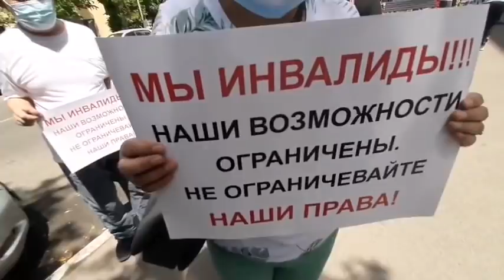АСАНОВУ Ж.К ПРЕДСЕДАТЕЛЮ ВЕРХОГО СУДА РК. ОБРАЩЕНИЕ ИНВАЛИДОВ КОС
1. Загрузите анонимный мессенджер Telegram на смартфон или компьютер с официального сайта
    2. Зарегистрируйте профиль с помощью мобильного номера